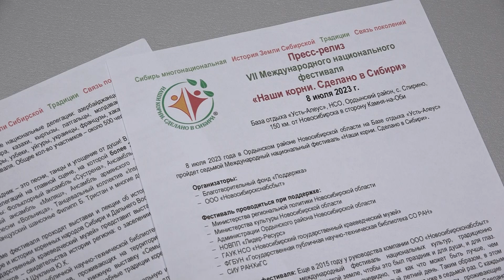VII Фестиваль «Наши корни. Сделано в Сибири» пройдет в Новосибирской области // "Новости 49"04.07.23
В середине лета в календаре есть удивительный праздник – День семьи, любви и верности. В этот день, 8 июля, пройдет Международный национальный фестиваль, программа которого посвящена национальным традициям народов, проживающих на сибирской земле. Что там будет происходить, расскажем в нашем сюжете.